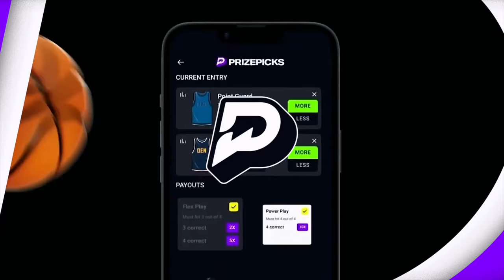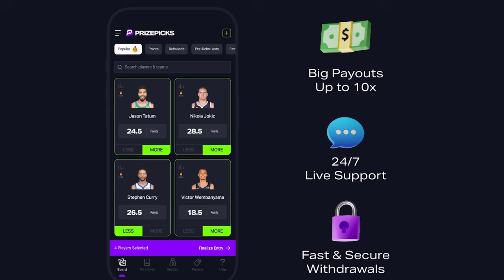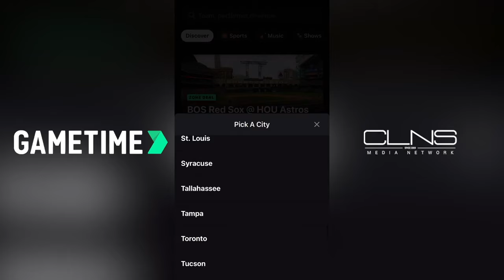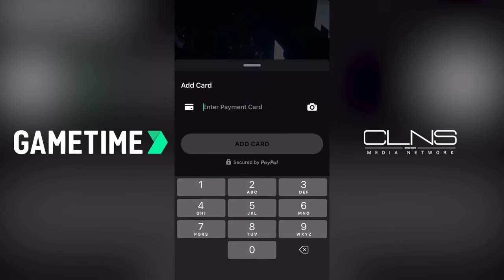The Brutal History of the Washington Wizards | Bob Ryan & Jeff Goodman Podcast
On this episode of the Bob Ryan & Jeff Goodman NBA Podcast, Bob Ryan and Gary Tanguay take a deep dive into the depressing reality of being a Washington Wizards fan. Bob goes through the history of the organization, the changes to the team's name and location, when they stopped making an effort to contend, and more. Plus, Jerry West is being honored, and th story of how pat Riley became Pat Rile. All that, and much more!

Take the guesswork out of buying MLB tickets with Gametime. Download Gametime today. Last minute tickets. Lowest Price. Guaranteed. Terms apply.